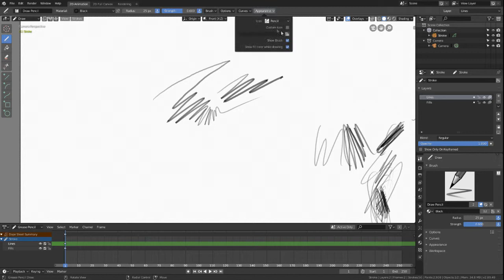Blender 2.8 Grease Pencil - Not Keeping Cursor While Drawing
Hi, this is just to show this problem: cursor disappears while drawing with grease pencil on Blender 2.8.
I am opening a new thread on Blender Artists about this. So I needed to upload this video.

Is there a sollution or it is a feature that should be implemented? After all, not everyone has a cintiq to know exactly the cursor position.